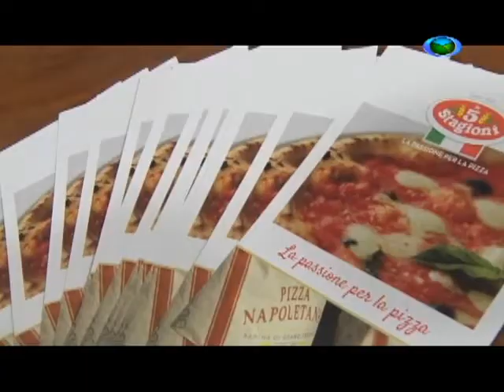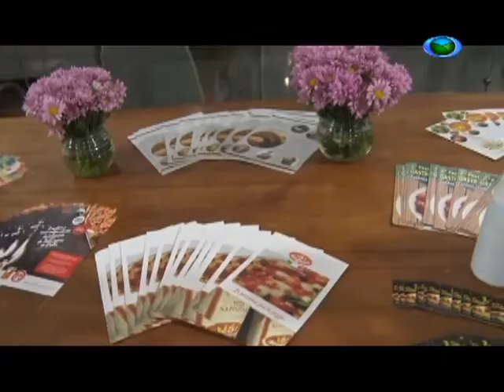São João del-Rei recebe Festival de Gastronomia Italiana 12/10/17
A abertura da segunda edição do Festival de Gastronomia Italiana Colônia Viva reuniu a população, autoridades e grandes chefs no aeroporto de São João del-Rei, na noite de quarta-feira, dia 11.